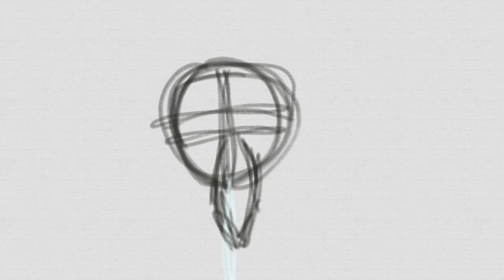MAP Part 0 (Fake) ||READ DESCRIPTION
HEY HEY HEY!! I AM BACK TO STAY!!!
Gosh it has been over a YEAR, I am truly sorry for my delay. For the few of you left I'm pretty sure you've read past descriptions of me saying that I'm working on a few projects.(Truly I am, this process takes a while) However I shouldn't leave you all in the dark 😅😅.

*Edit: This part isn't necessarily for any M.A.P in particular. I was just trying to practice animation. (It's been a while)

Anywaaysss, I'll leave my instagram accounts here just so you all know I'm not dead 😓
❗EXPECT MORE, STAND BY❗

I'm not dead, just sleep deprived~